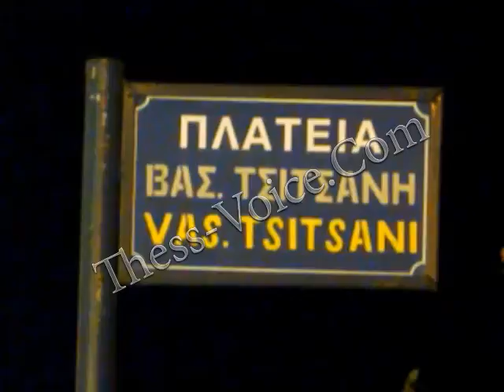Βραδιά Τσιτσάνη - 3η Δημοτική Κοινότητα Πλατεία Τσιτσάνη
3-9-2016 Εκδήλωση-αφιέρωμα με τίτλο «Βραδιά Τσιτσάνη» που διοργάνωσε η 3η Δημοτική Κοινότητα στην ομώνυμη Πλατεία Τσιτσάνη στην Άνω Πόλη.Στο αφιέρωμα συμμετείχε «Η παρέα του Τσιτσάνη» με την Δώρα Στρουθοπούλου (τραγούδι), Νίκο Ζυγούρα (τραγούδι), Νίκος Στρουθόπουλος (μπουζούκι – τραγούδι) και την μικρή Αφροδίτη Στρουθοπούλου (τραγούδι), Το μουσικό σχήμα «Τομπουρλίκα» με τον Παντελή Χ’’ Κυριάκο (μπουζούκι – τραγούδι) και Δημήτρη Εσερίδη   (κιθάρα – τραγούδι), Το μουσικό σχήμα «Πριγκηπέσσα» με τον Δημήτριο Σφίγγο (κιθάρα -φωνή), Μαρία Φραγκούλη  (τραγούδι), Τριαντάφυλλο  Χαλκιά (μπουζούκι - φωνή), Σταύρος Κρομμύδας (κιθάρα) καθώς και οι καλλιτέχνες Τριαντάφυλλος Ξανθόπουλος    (τραγούδι), Φώτης Ιωαννίδης  (μπουζούκι) , Ζωγράφος Σταυρίδης  (ακορντεόν), Αθηνόδωρος Καρκαφίρης (κιθάρα) και Δέσποινα Τσακίρη (τραγούδι).